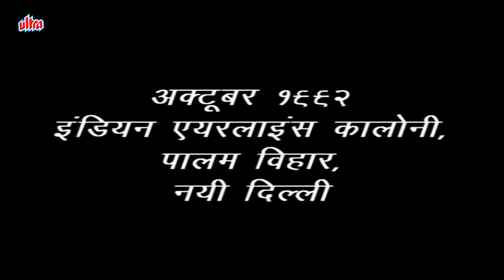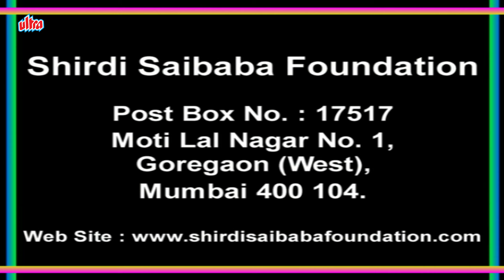मुझे मेरे साईनाथ मिल गए | Sai Bhakton Ki Sacchhi Kahaniya Episode 27 In HD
Starring : Sudhir Dalvi, Vineta Mallik, Sandip Mohan, Shahab Khan, Rashmi. Shirdi Sai Baba was an Indian guru, yogi and fakir who is regarded by his devotees as a Saint. Sai Baba remains a very popular saint, especially in India and is worshiped by people around the world.